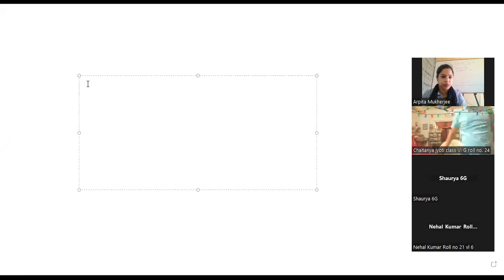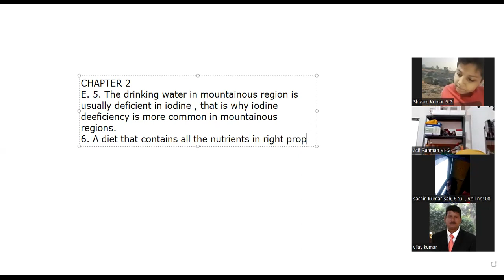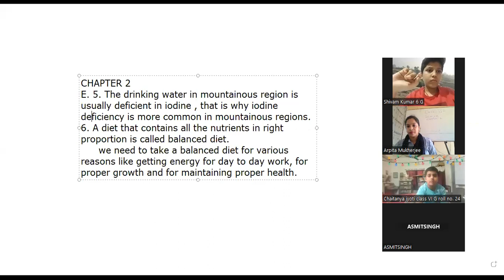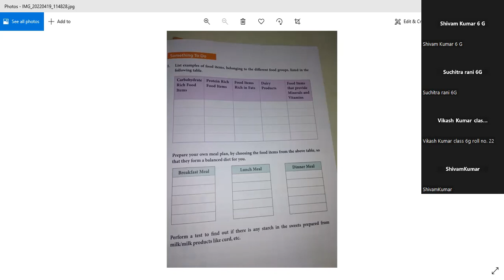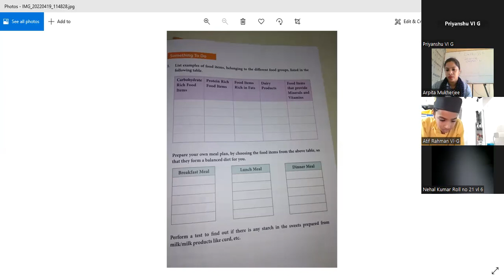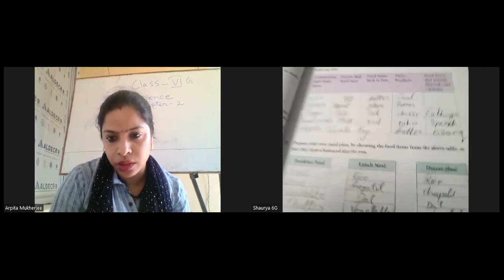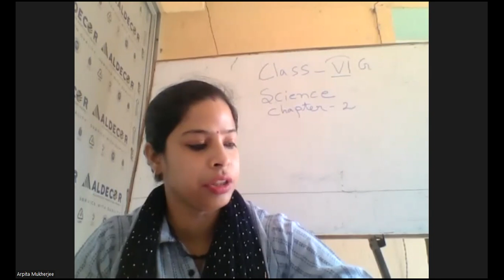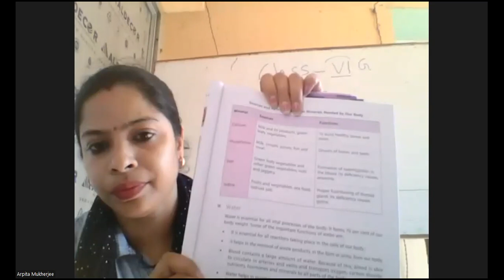VI G Science by Mrs Arpita Mukherjee on 28 04 2023